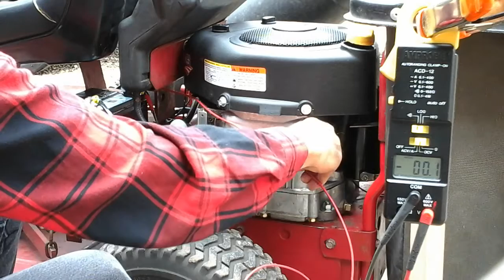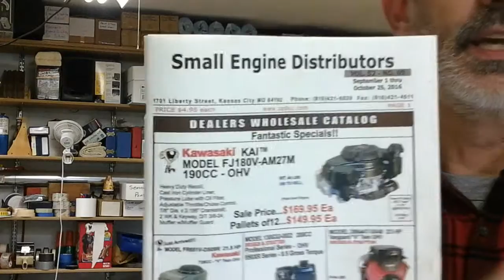52. Trying to fit my new engine with some issues 2 of 2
Finishing installing a new engine on my Snapper with some issues, and the source of where I buy my engines it is      Small Engine Distributors of Kansas City Missouri their phone number is   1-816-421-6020   Briggs & Stratton engine company phone number is    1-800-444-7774  don't forget to subscribe to my channel and watch all these Snapper videos and check it out on Facebook and share it with your friends thanks for your interest and remember to worksafe have fun.
Please ask questions in the comments. I am transitioning away from email. This way, people can get help from others' questions. Thanks!